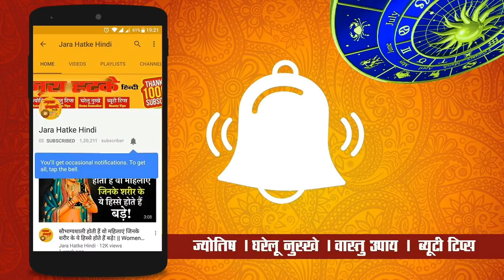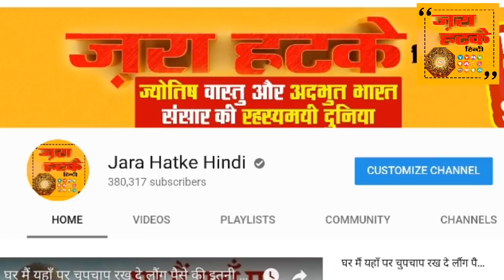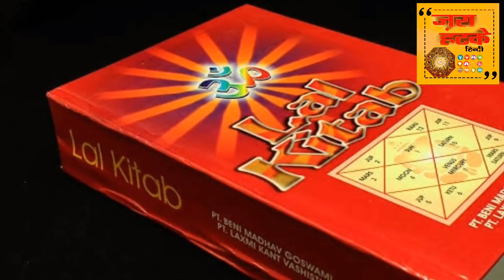शास्त्रों में बताई गई ये बातें की जमीन पर गिरती हैं ये खाने-पीने की चीजें तो समझो आफत आने वाली है